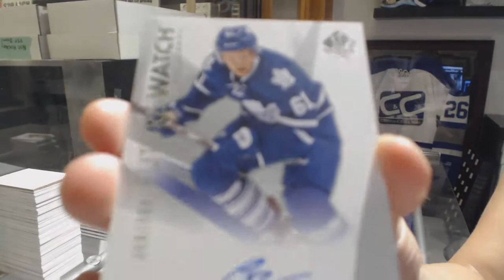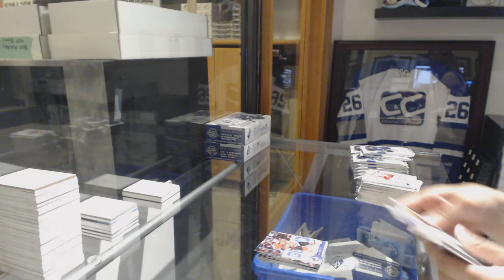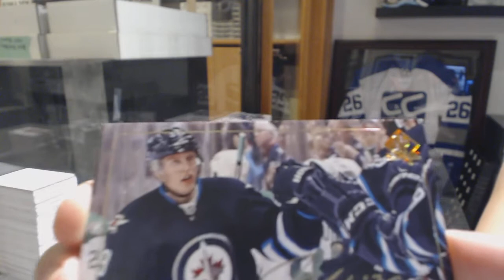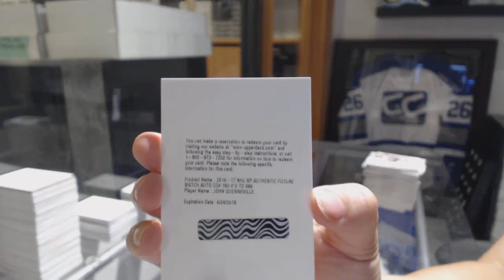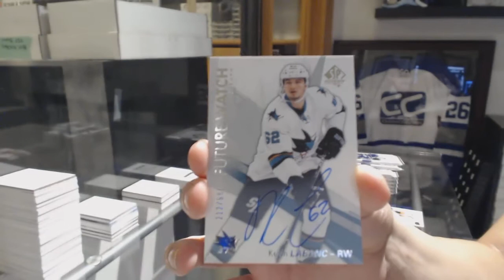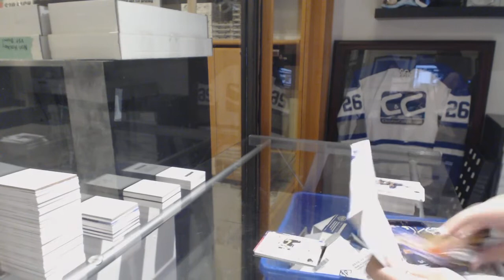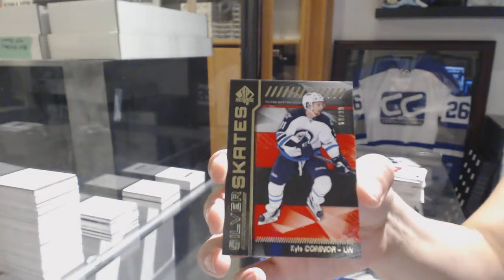16-17 Upper Deck SP Authentic Hockey 4 Box Break - C&C GB #8680